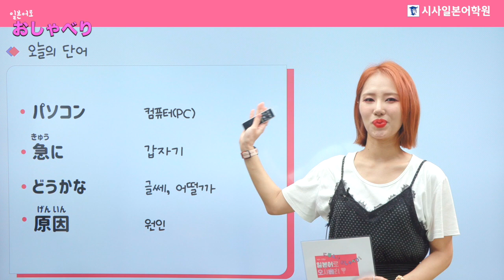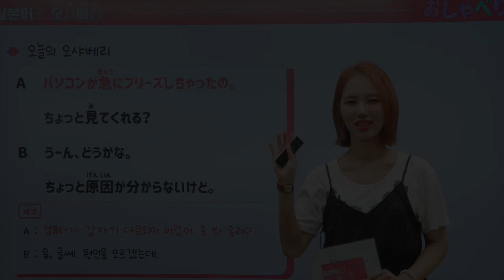일본어로 오샤베리 🧡 64편 - 컴퓨터가 다운되어 버렸어요. | 일본어로 말해봐요~ 일본어로 대화해요! 쉬운 일본어 문장으로 배워보는 일본어회화! 일본어기초, 일본어공부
일본어로 오샤베리 🧡
64편 - 컴퓨터가 다운되어 버렸어요.

일본어로 말해봐요~ 일본어로 대화해요!
쉬운 일본어 문장으로 배워보는 일본어회화!

일본어로 오샤베리는
매주 월/수/금에 만나요! 😀

키라키라 ✨ 빛나는 천쌤과 일본어 공부하기!